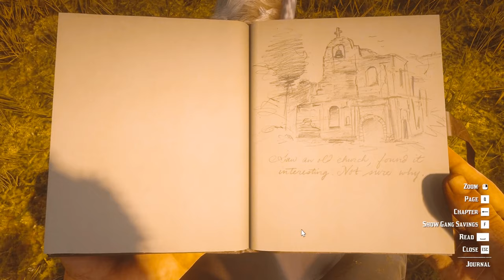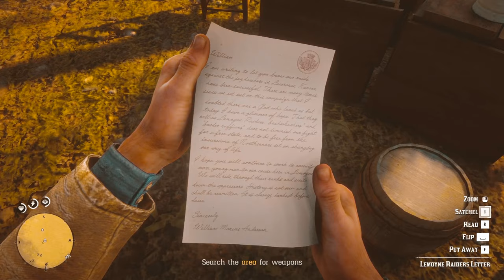Tobacco Field Fires | Red Dead Redemption 2 | PART 15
Join Arthur Morgan and Sean MacGuire as they set tobacco fields on fire in this intense gameplay of Red Dead Redemption 2. Watch as they cause chaos and mayhem in the wild west!
Chapters:
0:00 Start
1:16 The Fine Joys Of Tobacco
21:08 Preaching Forgiveness As He Went